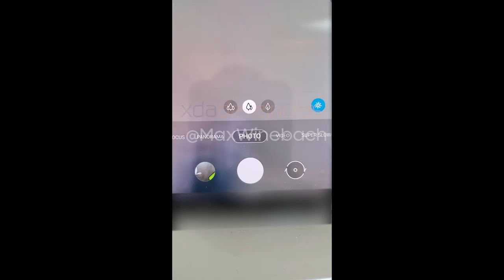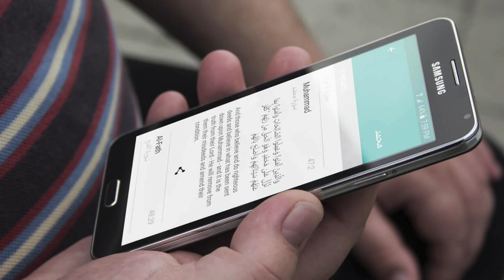Amanz24 - Asus ROG Phone 2 Strix Edition Diumumkan, Apple Bakal Sertakan "Pro Mode" Pada MacOS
Asus Malaysia mengumumkan penawaran satu lagi variasi untuk ROG Phone 2 yang dinamakan Asus ROG Phone 2 Strix Edition. Ia hadir dengan penawaran memori sebesar 8GB RAM dan storan sebesar 128GB. Peranti ini boleh didapati bermula pertengahan Januari 2020 pada harga RM2499 sebuah.

Samsung dijangka akan menawarkan Samsung Galaxy S20 dengan sokongan 5G, iaitu Samsung Galaxy S20 Ultra 5G. Peranti ini juga bakal menyertakan memori sehingga 16GB RAM dan kamera utama 108-megapixel dan sokongan zum optikal.

Apple pula dijangka akan menyertakan kod untuk ciri “Pro Mode” pada macOS. Melaluinya, aplikasi pada peranti akan berjalan dengan lebih lancar di samping mengurangkan sedikit jangka masa penggunaan bateri. Buat masa ini, tarikh pengenalan ciri masih tidak diketahui.

Akhir sekali, aplikasi Tarteel kini ditawarkan kepada pengguna Android dan iOS. Ia adalah sebuah aplikasi yang mengenal-pasti surah dan ayat al-Quran untuk rangkap yang dibacakan pengguna. Namun, aplikasi ini masih di peringkat awal pembangunan dan dijangka akan menambah-baik sokongan pembelajaran yang lain.